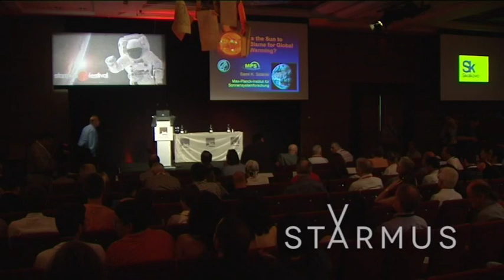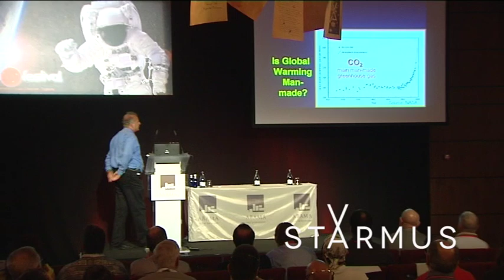Sami Solanki's lecture at Starmus I "Is the Sun to Blame for Global Warming?"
STARMUS FESTIVAL V:
June 24 – 29, 2019 | Bern, Switzerland

Starmus V is going to be the biggest Starmus festival yet: an international star-studded gathering of scientists, artists, musicians, writers, business leaders, and more; all coming together to celebrate science. It will be an exciting festival of talks, concerts, debates, parties, and learning.